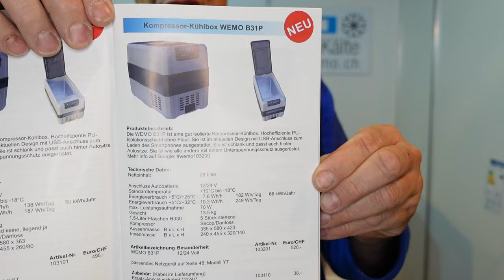neue Kompressorkühlbox 12 Volt 12V 30 Liter Camperkühlbox WEMO B31P für Boot Wohnmobil Bericht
Kompressorkühlbox 30 Liter Nutzinhalt